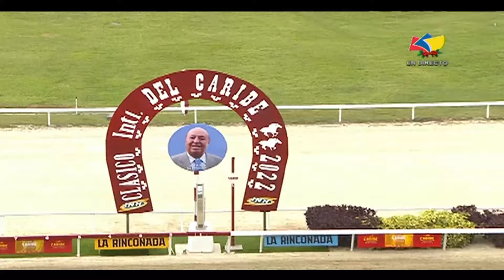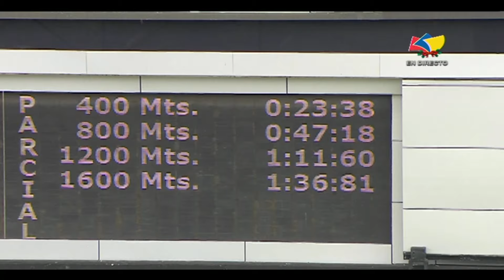Clásico 🏆"Comparación" | Li Tre Fratelli | Hipódromo Internacional La Rinconada | Reunión 50 | 2022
"Li Tre Fratelli" (3) obtuvo la victoria en el LX Clásico 🏆"Comparación" (Gr. I), con la monta de I. Ortiz Jr. y entrenamiento de R. García M.

👉 En el segundo puesto llegó "Padel" (5).